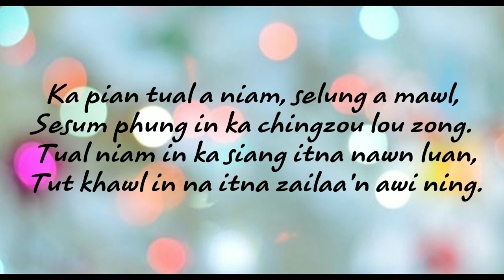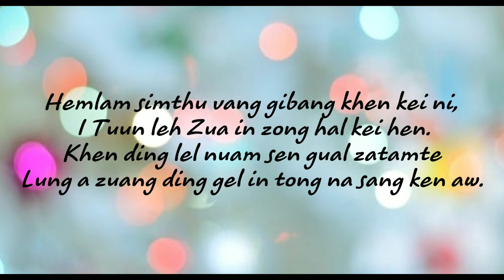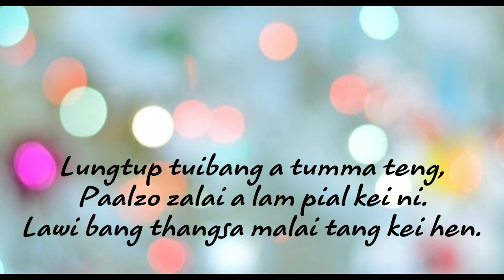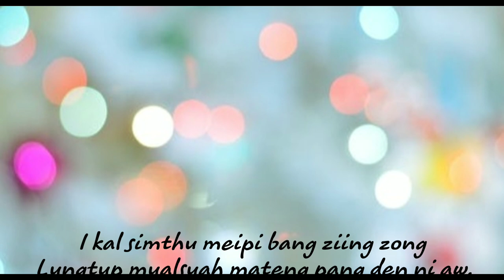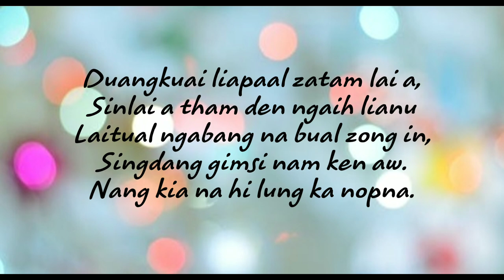The Flints| Ngaih lianu| Lyric video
Artist: The Flints
Song: Ngaih lianu